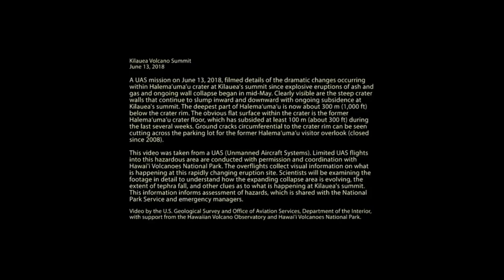El volcan kilaueaen hawai aumenta el flujo de lava deforma sorprendente erupción volcánica 2018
Ver: "El secretario General de la ONU anuncia el comienzo del Nuevo orden mundial Y el por que. "
El volcan kilauea, aumenta el flujo de lava deforma sorprendente.

Hola a todos, les dije que hoy domingo les traería la verdad,  Y la verdad es esta,

El volcán kilauea en hawaii cada ves tiene un flujo mayor de lava.  Y por lo tanto la agencia encargada de la seguridad durante desastres Fema,  tiene que hacerse cargo de la seguridad de los ciudadanos americanos, así sea encontrá de su voluntad.

El no hacerlo antes causo daños Y perdidas tanto materiales como humanas en el pasado, Y sabemos que El presidente Donal Trump No se anda con juegos para que después digan que el no actuó cuando tenia que actuar.

Y no, me vendí Ni me acorralaron, es un reportaje estudiado, con el cual intento traerles la verdad de la situación.

El flujo de lava ha aumentado vertiginosamente. Y el cráter se ha hundido con la falta de lava Y las piedras que rodeaban el cráter a hora tapan su respiradero, lo que debería de causar una explosión muy pronto como lo ha hecho antes.

Que acusamos a los que instalaron la planta geotermica de ser uno de los posibles percutores de este hecho, solo dios lo sabe, Por que hawaii esta muy lejos de los 500 o más volcanes que an decidido despertar en estos ultimos dos meses.  Y los que se le unen cada dia.  Volcanes que no menciono por que solo acen explociones moderadas pero que no lo hacian acen unos meses  O cientos de años atras.,   Pero si sigo agregando uno todos los dias.  terminare por aburrirlos el día que sea importante Creerán.,  que es el cuento del lobo que nunca llega. Por esa razon me recervare  el despertar de nuevos volcanes a menos que no agan erupciones que produscan perdidas. O que ustedes me soliciten seguir fielmente reportando el despertar de nuevos volcanes.,  en tan solo esta semana an echo explociones moderadas  5 volcanes que an estado quietos por siglos.

Pero sepan que está nevando en lugares donde ya es verano, Que las lluvias este año han roto récords, Que an aumentado los terremotos en todo el mundo, Que suceden cosas estrañás por donde quier.,    todo es cierto Pero no podemos hacer nada contra la naturaleza, que no sea prepararnos por si nos afecta,

Busquemos de aquellos que nos reconfortan. Preparemos los documentos y el dinero a utilizar en caso de que un suceso nos alcance.,   es todo lo que podemos hacer. Y es lo que debemos hacer. Mientras los dejo con las imágenes del aumento de lava del volcán kilauea,

Muchísimas gracias por su atención Manténgase informado Y preparado por si acaso. Gracias.

volcan kilauea - crater del volcan kilauea colapsa por completo 14 /jun /2018!! el volcán kilauea expulsa violentos chorros de lava desde los 50 metros de altura. hawaii volcano kilauea has undergone the single “largest scale collapse” witnessed in recent history  volcanologists at the united states geological survey (usgs) revealed...

volcán de hawai kilauea en erupción volcánica 2018.
live kilauea + early warning | from hawaii united states | volcanoyt.
volcan kilauea provoca lluvia de "gemas " verdes en hawai  (video) 2018.

desde luego  las anomalías producidas por la erupción del volcán kilauea estan causando una gran expectación dentro del mundo científico..

mise à jour du volcan kilauea,22 juin 2018,un parking avalé .

volcán kilauea en su mirada infernal  || edición con fines  demostrativos.